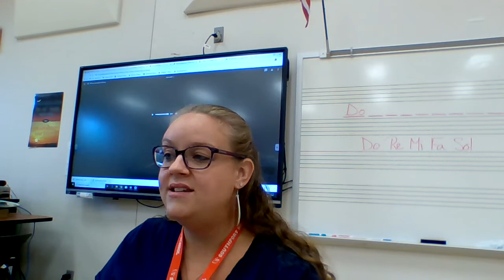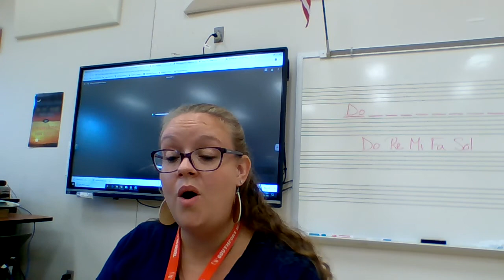FG Alto Rehearsal SHS